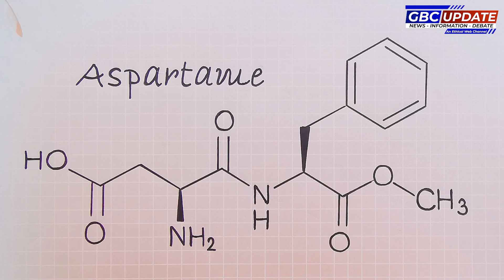Is your artificial sweetener really safe